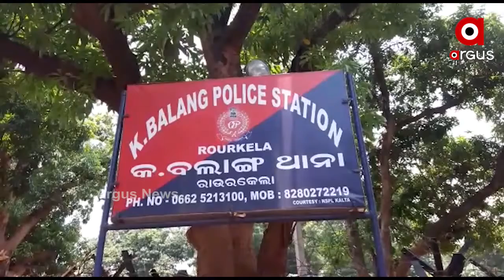Young engineer goes missing in Bimalagarh, Sundergarh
The missing youth is Sohail Rana of West Bengal. He was involved in NH-215 road works. He was reported missing at 2:30 p.m. yesterday
ସୁନ୍ଦରଗଡ଼ ବିମଲାଗଡ଼ରେ ଯୁବ ଇଞ୍ଜିନିୟର ନିଖୋଜ
ସୁନ୍ଦରଗଡ଼ ଜିଲ୍ଲା କେ.ବଲାଙ୍ଗ ଥାନା ବିମଲାଗଡ଼ଠାରେ ଯୁବ ଇଞ୍ଜିନିୟର ନିଖୋଜ । ନିଖୋଜ ଯୁବକ ପଶ୍ଚିମବଙ୍ଗର ସୋହେଲ ରାଣା । NH-215 ରାସ୍ତା କାର୍ଯ୍ୟରେ ସେ ନିୟୋଜିତ ଥିଲେ । ତେବେ ଗତକାଲି ଦିନ 2ଟା 30ରୁ ସେ ନିଖୋଜ ଥିବା ଜଣାପଡିଛି.
ଅଧିକ ଖବର ପାଇଁ ଡ଼ାଉନଲୋଡ କରନ୍ତୁ “Argus News” ଆପ୍